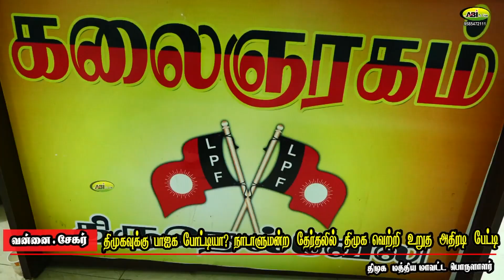திமுகவுக்கு பாஜக போட்டியா ? நாடாளுமன்றத் தேர்தலில் திமுக வெற்றி உறுதி / வண்ணை சேகர் அதிரடி பேட்டி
திமுகவுக்கு பாஜக போட்டியா ? நாடாளுமன்றத் தேர்தலில் திமுக வெற்றி உறுதி  / திருநெல்வேலி மத்திய மாவட்ட பொருளாளர் வண்ணை சேகர் அதிரடி பேட்டி